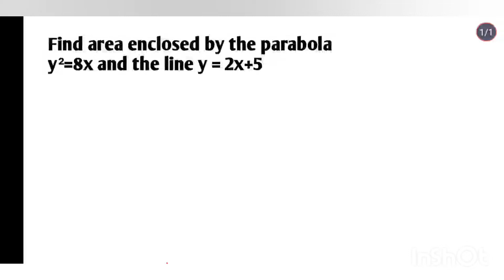mastercadremath mathtricks short_tricks application_of_integration